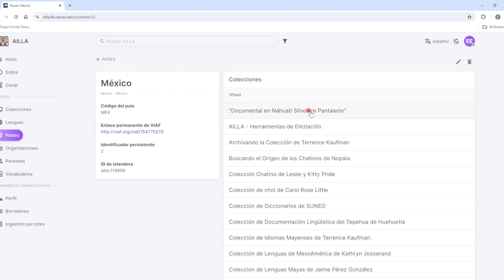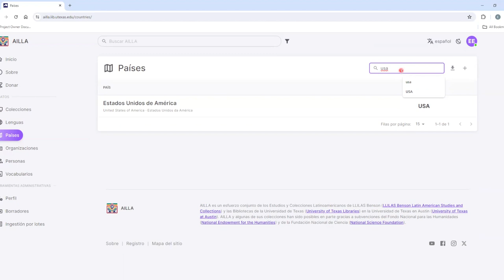Como pesquisar arquivos de autoridade do país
Este é um tutorial sobre como pesquisar arquivos de autoridade do país em espanhol.